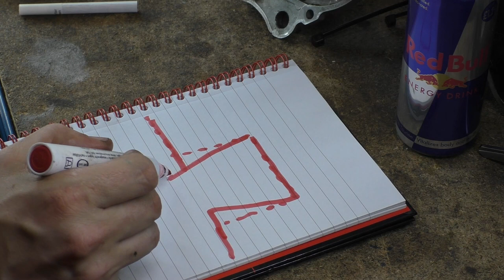Undercutting gears - Fact or fiction?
From a viewer's comment - undercutting - fact or fiction?